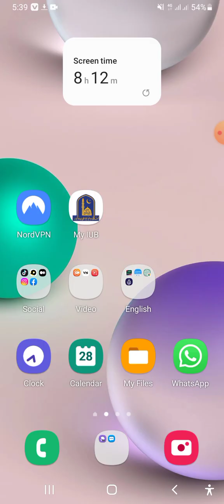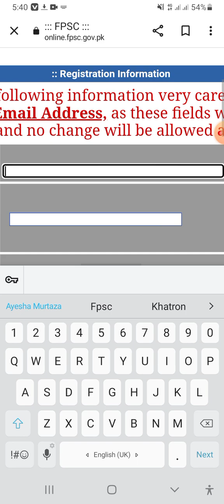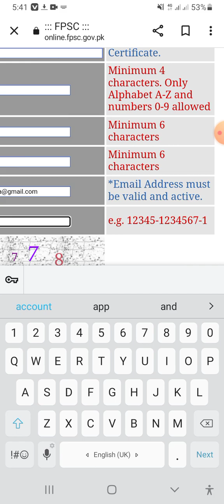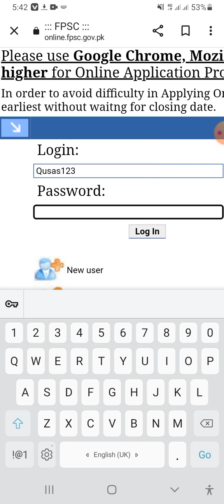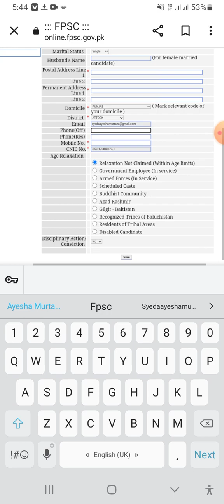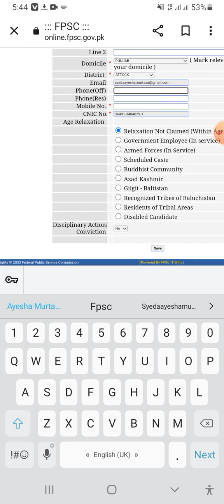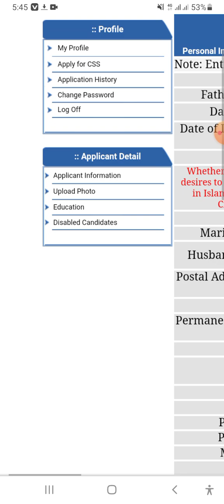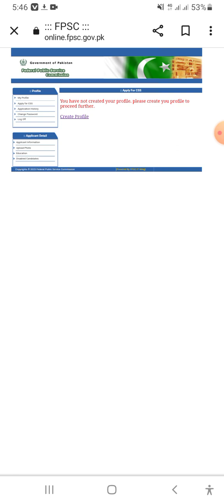How to apply for css mpt 2024 online from mobile | css mpt 2024 k lia apply kaise kryn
Your Queries might be:
css exam,css
2023,mpt css preparation,css mpt 2024 apply,css
mpt 2024 preparation,css mpt 2024
advertisement,css screening test,css
mcqs,mptfpsc,fpsc mpt apply online,fpsc
website,fpsc website not working,fpsc website
down,fpsc website issue,fpsc apply,fpsc apply
method,fpsc apply online,fpsc apply online
video,mpt 2024 apply,mpt 2024 css,mpt 2024 date,
CSs 2024,css exam,css 2023,mpt css
preparation,css mpt 2024 apply, css mpt 2024
preparation,css mpt 2024 advertisement, css
screening test,css mcqs, mpt.fpsc,fpsc mpt apply
online,fpsc website,fpsc website not working,fpsc
website down,fpsc website issue,fpsc apply.fpsc
apply method,fpsc apply online,fpsc apply online
video,mpt 2024 apply,mpt 2024 css,mpt 2024
date,css mpt 2024 apply link,mpt css 2024 latest
update,latest update css mpt 2024